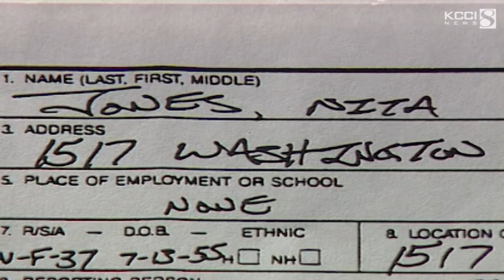Drake Diner Slayings Archives: Evidence in case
This video is from KCCI’s archives of the deadly shooting at the Drake Diner in 1992 in Des Moines, Iowa.

A gunman entered the diner the day after Thanksgiving and shot and killed Cara McGrane, 25, and Tim Burnett, 28.

Joseph White Jr. was eventually charged and found guilty in the slayings.